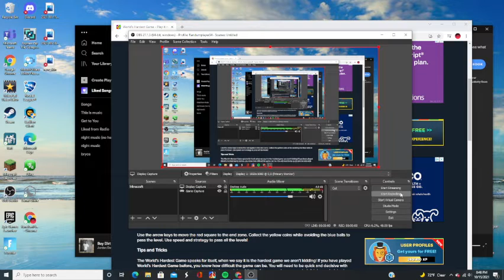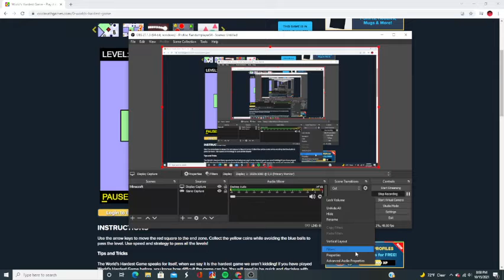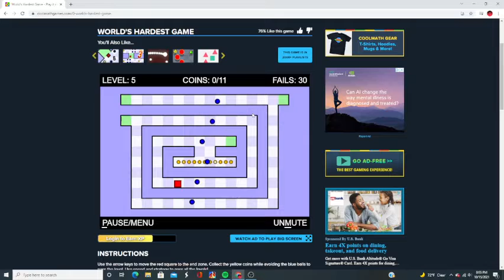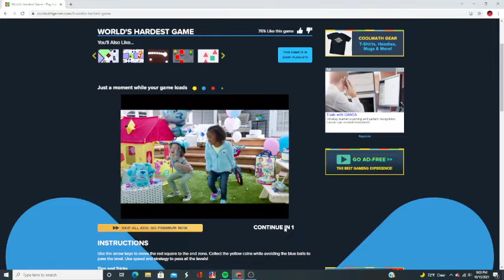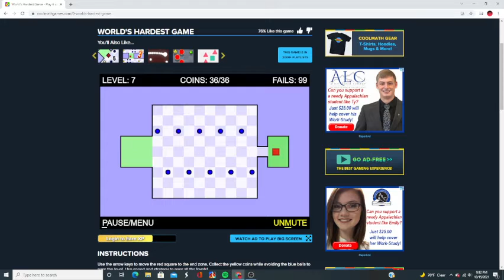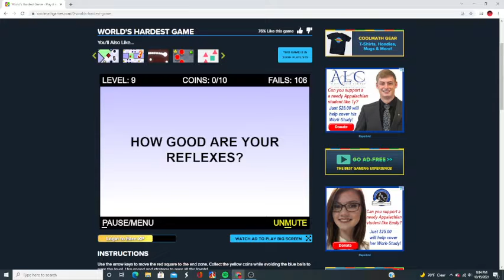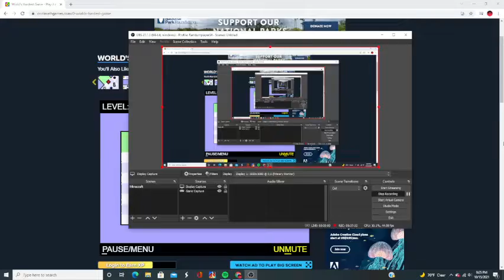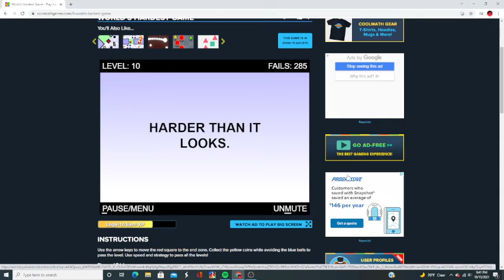I played the worlds hardest game (part 1) (unedited)